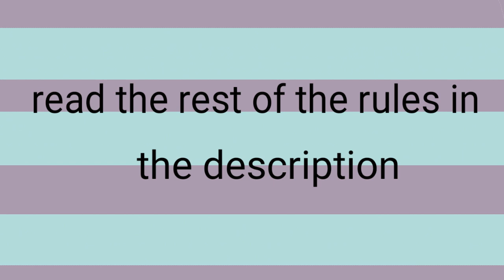♡Outro Contest♡ - read description for rules-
Rules:

1.No tracing
3.you can use any music owo
4.try to put a little animation pls qwp
5.password to enter "Crystal Cookies UwU"
6.watermarks are allowed

Have fun uwu

Use this hashtag